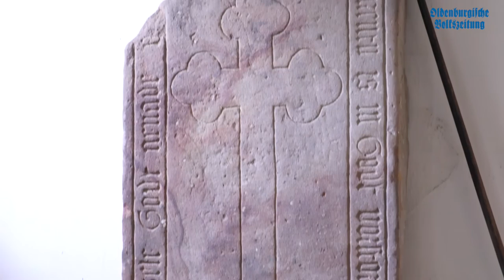Serie 675 Jahre Vördener Geschichte(n): St. Christopherus Kirche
Das Jubiläum "675 Jahre Vörden" rückt immer näher. Im August gibt es ein großes Festwochenende. Um euch die Zeit bis dahin zu verkürzen, stellen wir euch in einer Serie in der gedruckten Ausgabe der OV den Ort näher vor. Dieses Mal haben wir uns mit Herbert Staas vom Chronikteam an der St. Christopherus Kirche getroffen. Weitere Infos, neben diesem Video, findet ihr in der OV von Dienstag (21.06.) und im epaper.